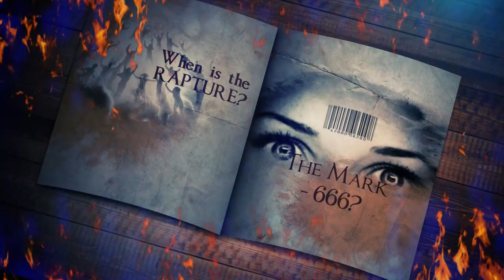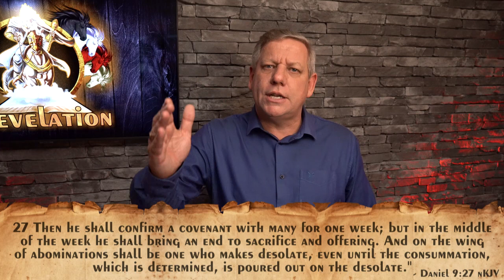The Book of Revelation | Session 21 | Daniel's 70 Weeks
Welcome to our Book of Revelation Series. We trust that you will enjoy these sessions with us as we aim to help you make sense of this book and learn to love it.

We pray that you will grow with us as we get equipped and ready to be the bride that Christ longs for.

God bless!